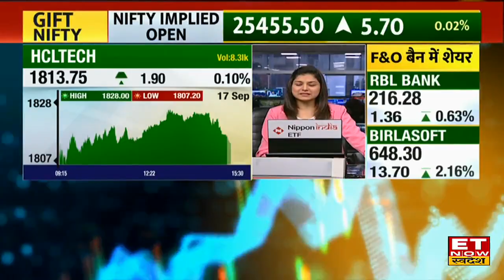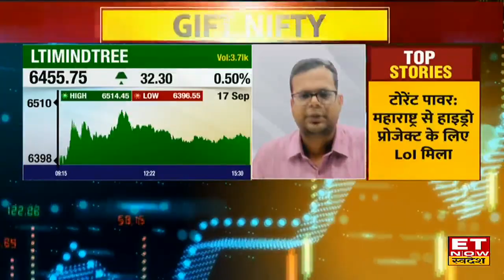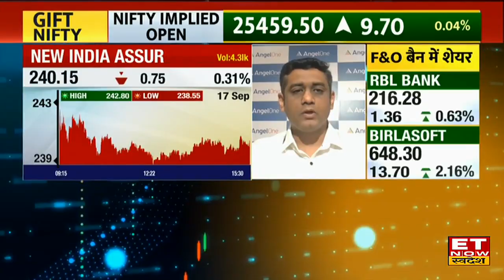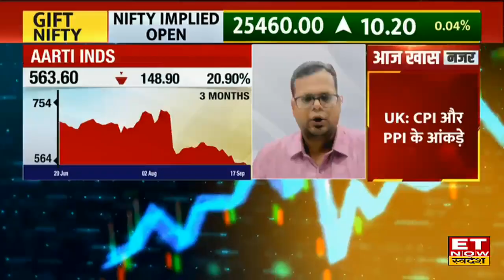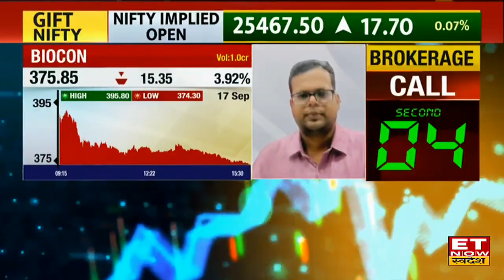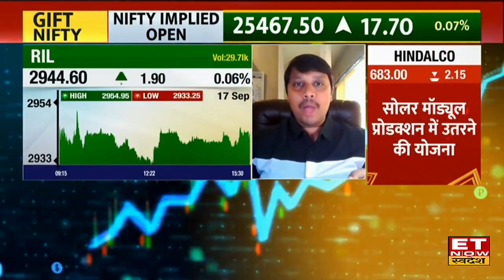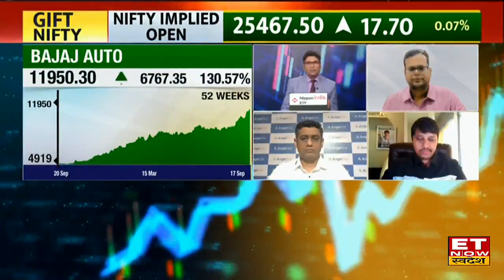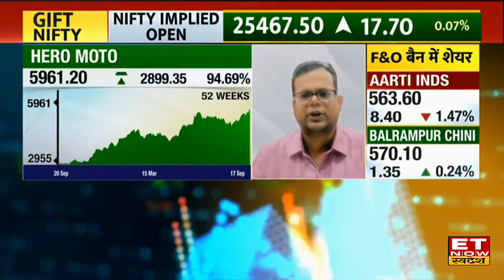Brokerage Reports के बाद LTIMindtree, ONGC, L&T समेत अन्य Shares में क्या करें? । ETNow Swadesh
LTIMindtree, ONGC, L&T में जानें निवेश को लेकर क्या हैBrokerage Reports? जानें किन levels पर करनी चाहिए आपको खरीदारी और क्या है Target Price और जानिए किस Strategy के साथ इस Stock में पैसा कमाया जा सकता है देखें वीडियो।